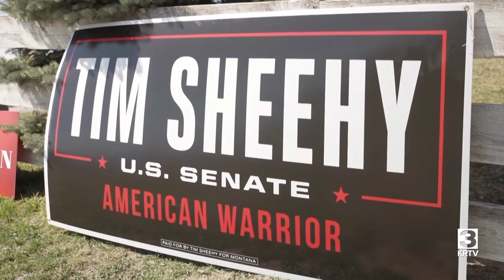Sheehy has slim lead over Tester